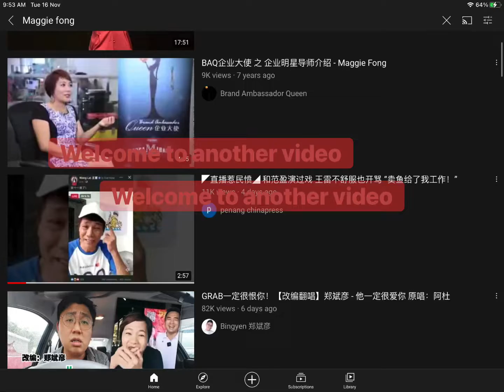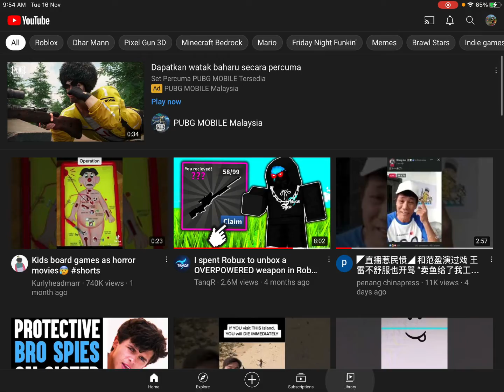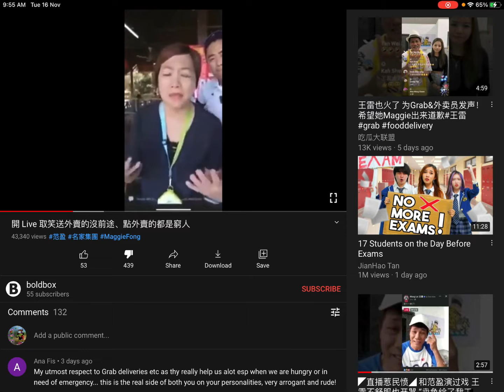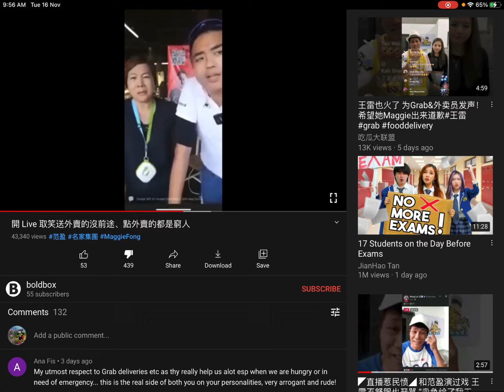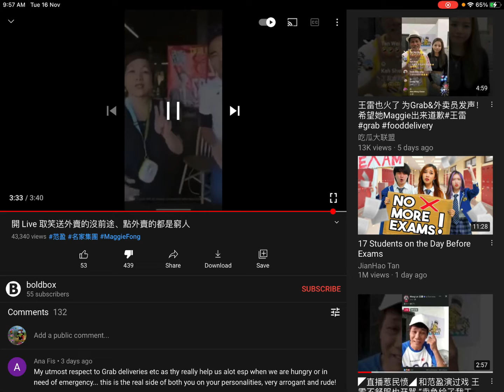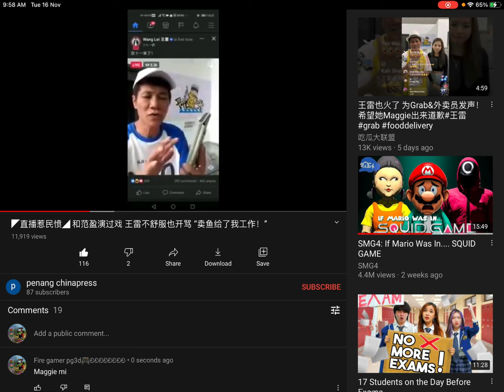Exposing Maggie fong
She is kinda stupid